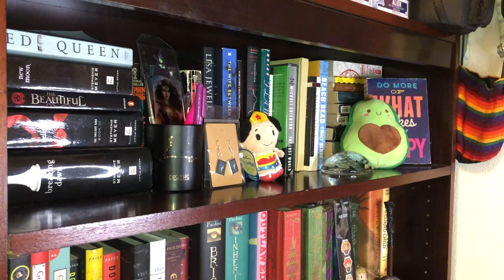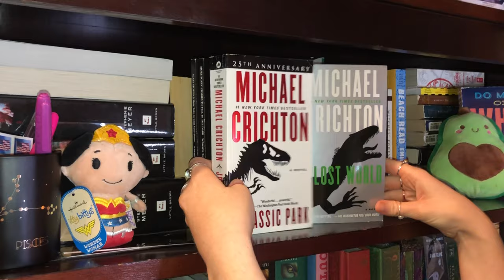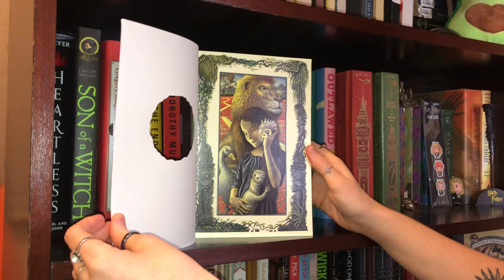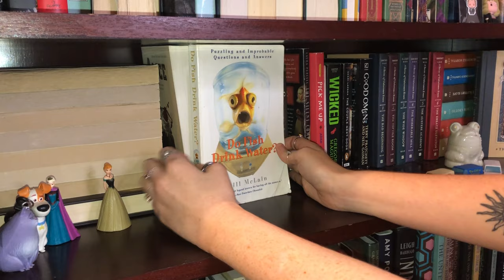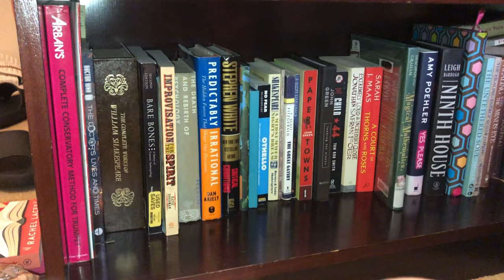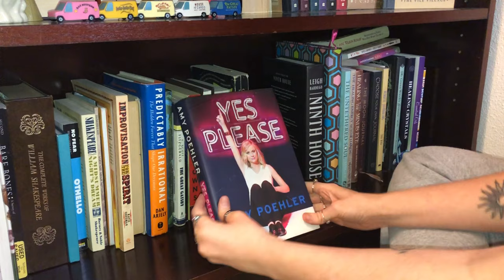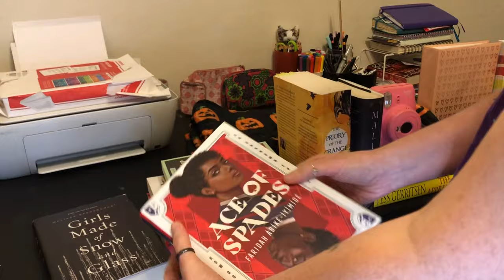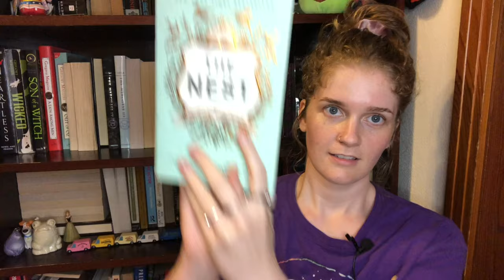Bookshelf Tour and Unhaul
Hi everyone! My shelves have little to no organization. Virgos proceed with caution.

I KNOW I mentioned a vlog buuuuut. I had 1 min of recorded vlog footage so that will have to wait.

Special thank you to my camera man, Tyra. You can find her on tiktok: @ pisces_crises

Extra special thank you to my dogs for being background singers in this one.

You can find me on the gram: @brookinslibrary